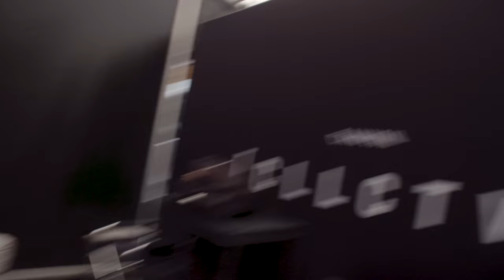My team mate SMASHED it! Podium in Leogang!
Here's my race day vlog from Leogang where my team mate Luca Shaw grabbed a podium after putting down an epic run in finals. I'm stoked with my 3rd place in Semis but wanted a bit more for finals.